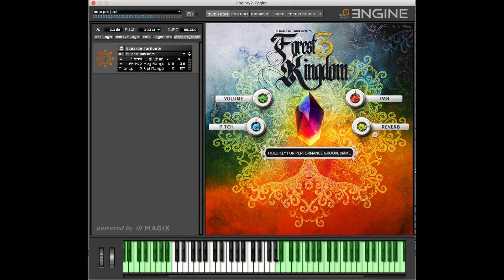FOREST KINGDOM 3 Performance Grooves Tempo 60-85